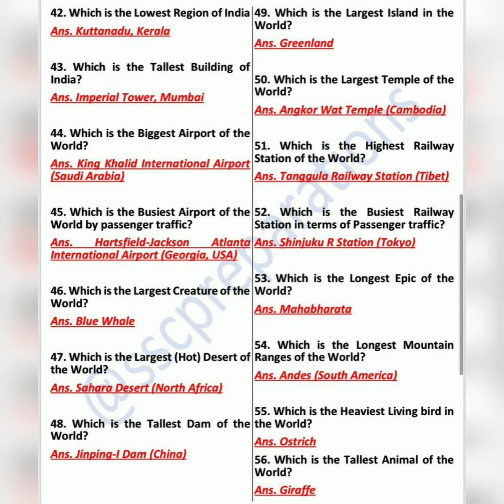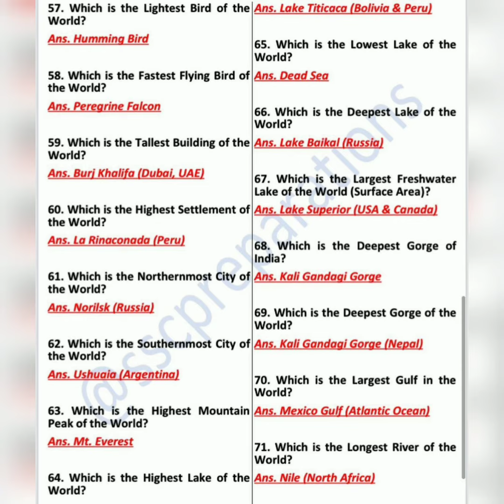Top 100 GK Questions on Tallest/Longest/Largest in India | SSC GD|RRB NTPC | Delhi Police